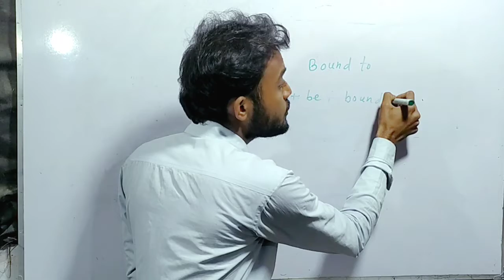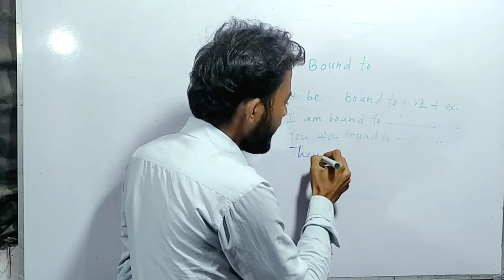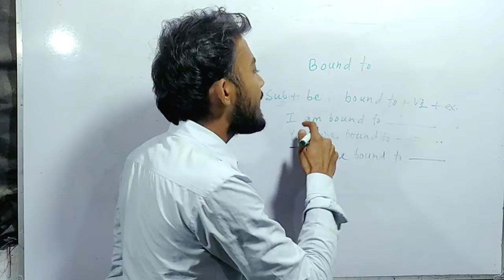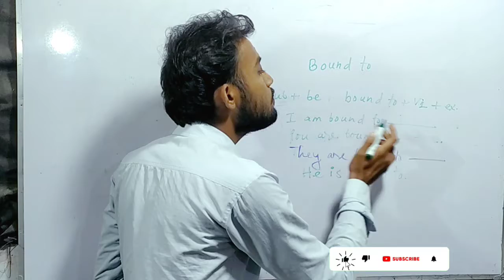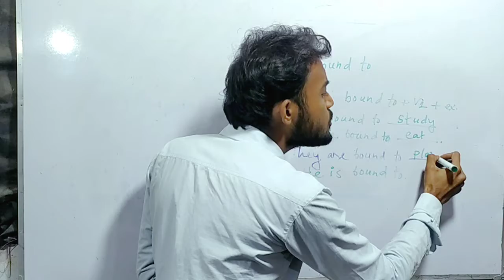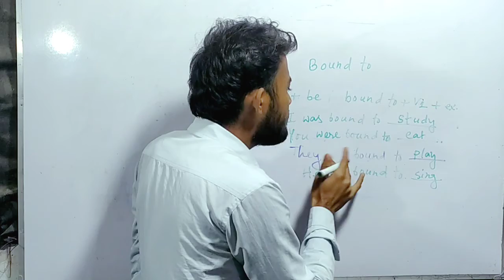কোনো কিছু করতে বাধ্য ইংরেজীতে কিভাবে বলবে | Bound To | Spoken English | Sublime Learning